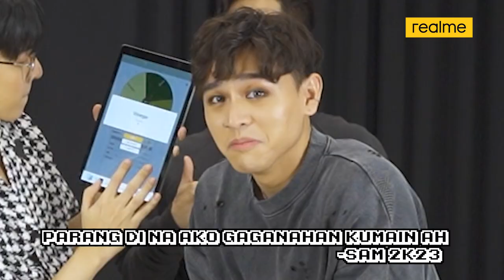VXON plays Mafia Dance!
Get ready for an epic showdown as VXON battles it out in an exciting game of Mafia Dance! 🕺

Who will showcase the slickest moves and outwit their opponents to avoid the penalty? Are you team C13, Sam, Franz, Vince, or Enzo? 💪